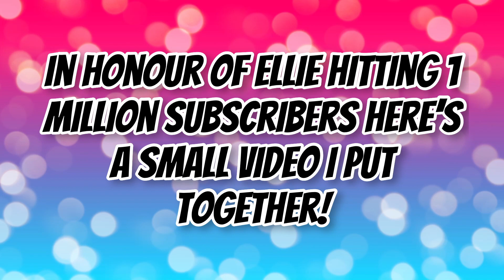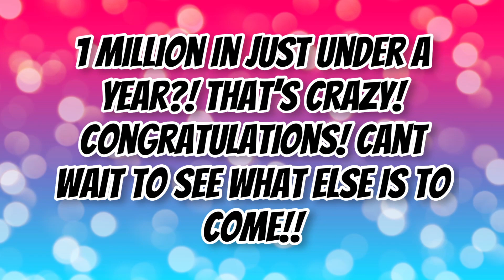ELLIANA'S 1 MILLION SUBSCRIBER RECAP!❤️🎉 | Elliana Walmsley | Jelliana Updates